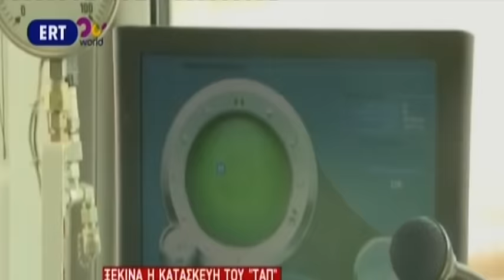Nis ndërtimi i TAP në Greqi, në ceremoni i pranishëm Peleshi e Gjiknuri- Ora News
Gazsjellësi Trans Adriatik Pipeline ka nisur ndërtimin në Greqi për të vijuar më pas në Shqipëri dhe më pas në Itali.
Në ceremoninë e mbajtur me rastin i nisjes së punimeve ka marrë pjesë edhe zv/kryeministri Niko Peleshi dhe ministri i energjisë Damian Gjiknuri. Numri dy i qeverisë shqiptare theksoi rëndësinë e projektet në zhvillimin ekonomik të Shqipërisë dhe në bashkëpunimin rajonal midis.